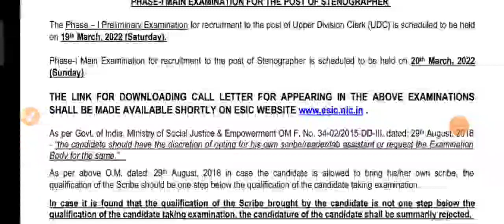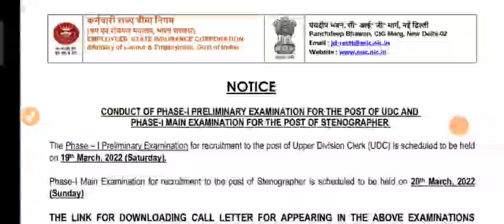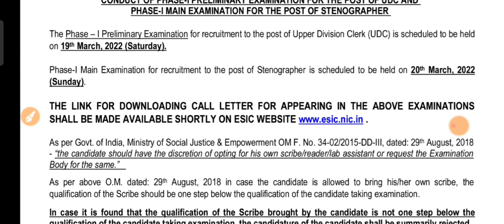ESIC एग्जाम डेट और एडमिट कार्ड आउट | जल्दी देखे वीडियो में पूरी जानकारी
हरियाणा में निकलेगी 200 कोच की न्यू भर्ती देखे वीडियो में पूरी जानकारी साथ में अन्य भर्तीओ की जानकारी लास्ट तक देखे वीडियो को पूरा

job job job job job job job
haryana job Hssc job
haryana job
Hssc job
new job

Recommended Hashtags
all job
India job
job job job
Mela job
job job job
fast update
job job job
chsl CGL Hssc ssc banking
latest job job all job
India job
all job

job
job
job job
all update
FORMNOTICE
job job
job
job
job
FORMNOTICE
job job
all job
haryana job
India job
Hssc job
Hssc chsl CGL all job
haryana job
new haryana job
kuk mdu all universities job
update fast
job update
all job
India job
hashtag Posts
study 15074269+
studygram 5510282+
studyinspo 410115+
notes 2717786+
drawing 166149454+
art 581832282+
school 42890648+
handlettering 9507219+
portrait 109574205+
university 11589295+
job job
update fast job
all job India
Hssc job
new job
Bharat job
Hssc job
पुलिस
Hssc
ssc
new job
all job
India job

1
2
3
4
5
6
7
8
9
10
1
2
3
4
5
6
7
8
9
10